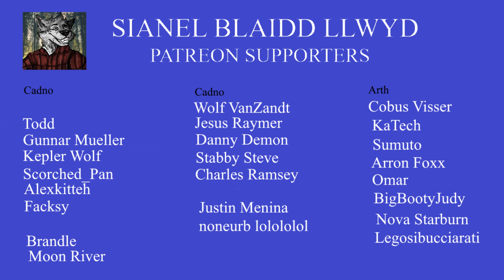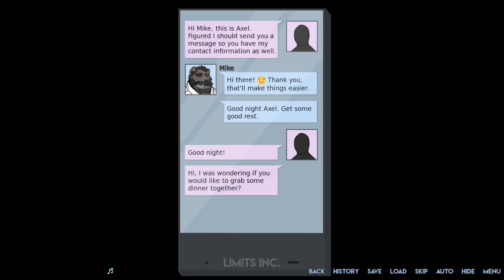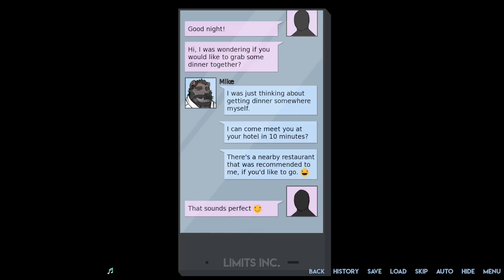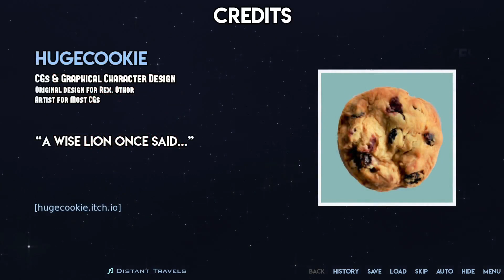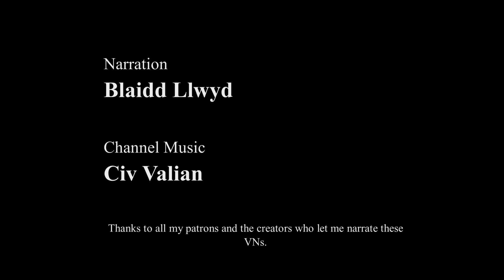Distant Travels - Space Bear Productions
It's time for Quantum Physics with Charles and meals with Mike. We also meet a dragon.

Distant Travels is available on itch.io.
Limits is also available on itch.io